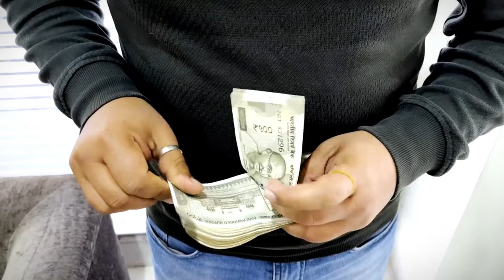15,000 💰 Make money online for STUDENTS in 2023 in malayalam | Best part time job in College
Looking for *PAID Internships & Jobs* in Bangalore, Delhi, Mumbai? Don't worry you will get it !

Now we help you providing relevant Internship and job Notification to build a very good profile/resume for job,Internship or even MBA planning.
Join in & get to see the magic that won't find in your normal LinkedIn search.

✨Want to talk to Arif Pullat? here is a way
Unlock Your Potential: Let's Build Your Dream Career Together! Book a G-meet personal call for 30 mins with Arif Pullat now, and clear all your doubts regarding your Career.

📈Elite CV Batch by Arif. We make your CV just like B-school graduates, fueled to get high paying Internships

after plus two humanities courses malay...
high salary jobs malayalam
it course malayalam
after + 2 science courses malayalam
sap course malayalam
after 12th science best career option
bca course details in malayalam
best computer course jobs
humanities job opportunities malayalam
jee malayalam
plus two commerce kazhinjal ini enthu m...
after +2
after plus two
bca job opportunities malayalam
iit malayalam
bba course in malayalam
aviation courses after 12th in malayalam
cuet coaching malayalam
ai course malayalam
delhi university
professional courses after 12th malayala...
best course after 12th science biology m...
what is cuet exam in malayalam
ca course details in malayalam
msw course in malayalam
6 month course and job malayalam
best courses after 12th biology students
best mba colleges in kerala
cuet pg 2023 malayalam
courses after 12th science biology
cs course details in malayalam
mba courses
best job course malayalam
job course malayalam
dca computer course job
cuet exam malayalam
best course after 12th
courses after 12th commerce malayalam
carrier guidelines after 12th
degree course details in malayalam
mba courses in malayalam
pgdca course in malayalam
after boom job opportunities in malayalam
central university entrance exam 2023
it course
best course
cuet pg correction window 2023
it field jobs malayalam
best paramedical courses with high salary
kerala university pg admission 2023
central university of kerala
cuet
bca course details in malayalam job
after plus two science courses in malaya
cusat entrance exam malayalam 2023
xylem cuet
cuet 2023 malayalam
mba
cuet 2023
cuet malayalam details
courses after 12th science
calicut university pg entrance exam 2023
best course after 12th science biology
job oriented courses malayalam
after degree jobs in malayalam
cuet malayalam
mba malayalam
cuet pg
cuet xylem
after plus two commerce job malayalam
cuet pg 2023
best courses for high salary
cuet exam details in malayalam
computer course
commerce career options malayalam
cuet exam date 2023 malayalam
cuet exam
after plus two courses malayalam
Tags🌍🚫